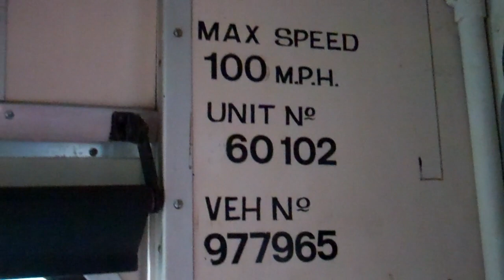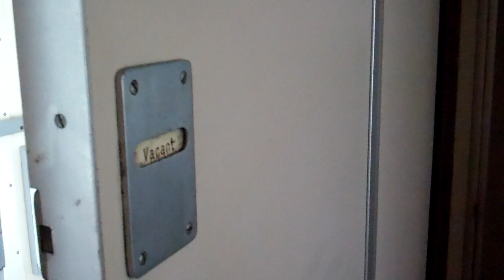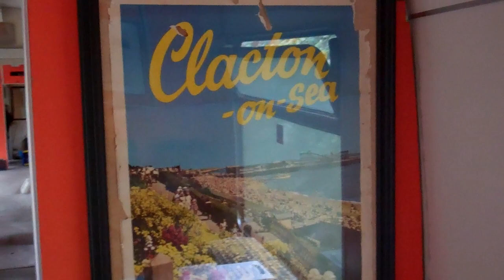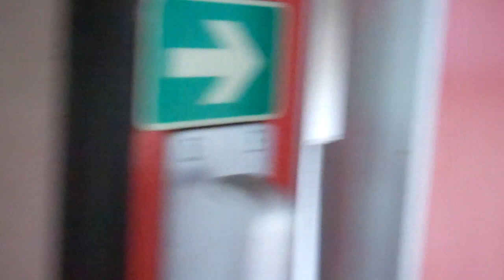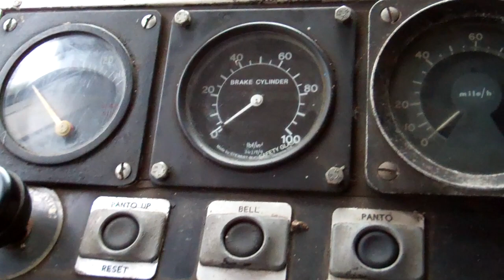309 Inside Tour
A rather wobbly inside tour of a 3 car EMU 309 Unit currently stored on a Heritage Line in Sussex